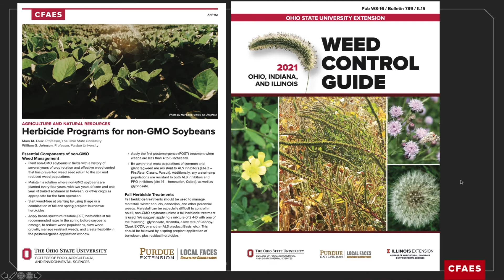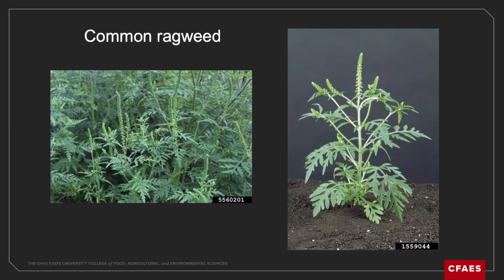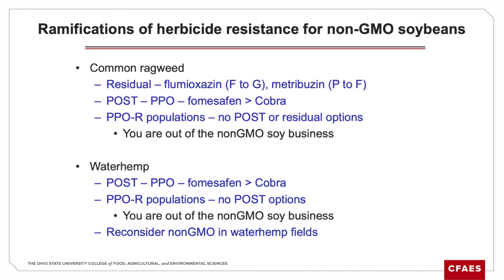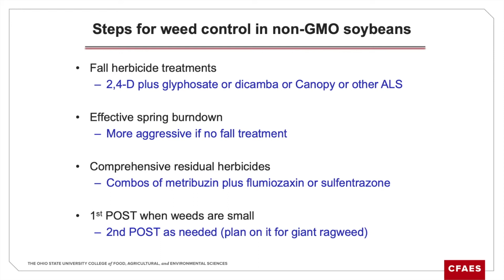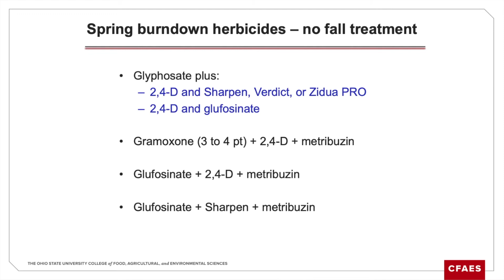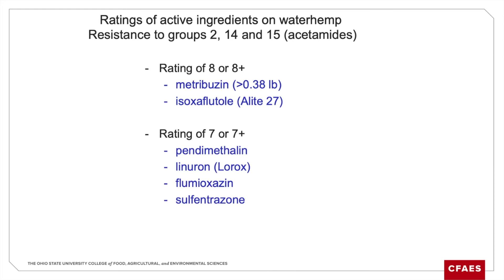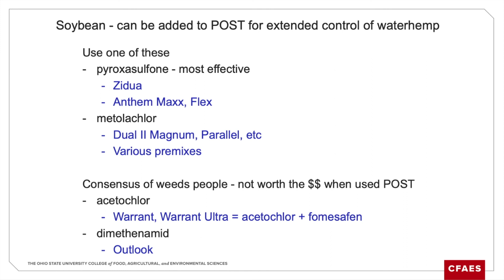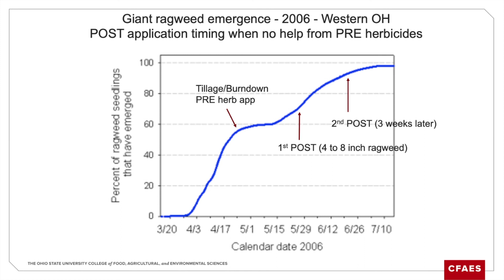Herbicide Management in non GMO corn and soybeans